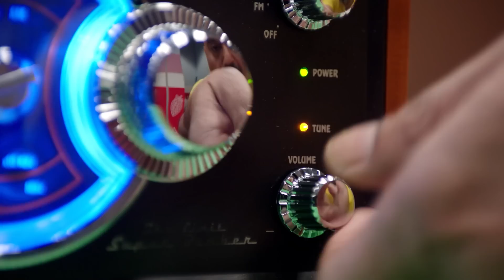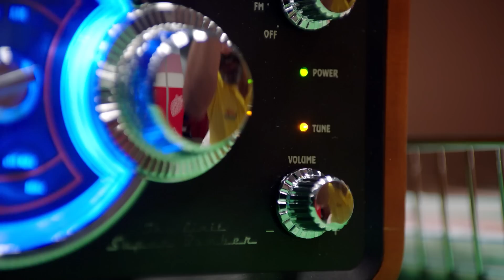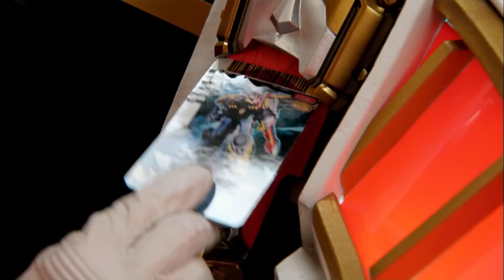¿Caracoles? 🤖 Megaforce ⚡ Power Rangers para Niños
¡Bienvenido a Power Rangers para Niños - Canal Oficial , hogar de los Power Rangers en YouTube! Hemos creado un mundo de Power Rangers con episodios y compilaciones para mantener feliz incluso al fanático de los Ranger más dedicado. Aquí, en Power Rangers Kids: canal oficial, los niños pueden disfrutar de una acción emocionante y de historias asombrosas en un entorno seguro: ¡nuestros videos comparten valiosos mensajes de desarrollo del carácter y poderosas habilidades para la vida! Mira clips y episodios de Power Rangers donde los Power Rangers salvan el día; luchar contra monstruos emocionantes; aprende sobre el trabajo en equipo, la diversidad y el corazón y, por supuesto, en algún momento simplemente divirtiéndote!!! ¡Power Rangers crea un mundo que se centra en el poder del trabajo en equipo y la amistad y cómo cualquiera puede ser un héroe!